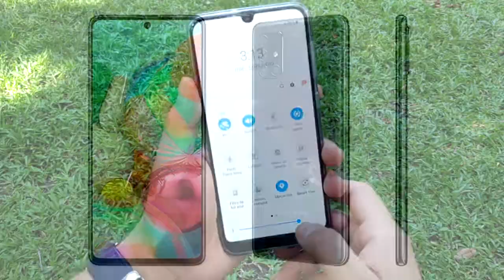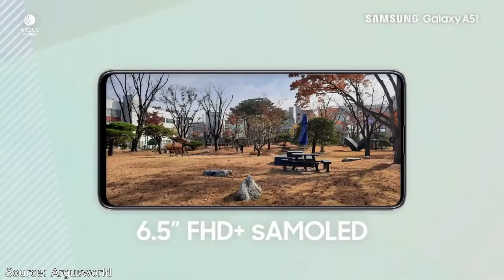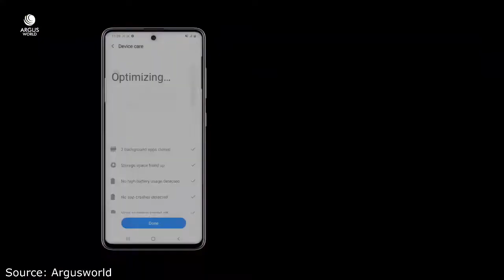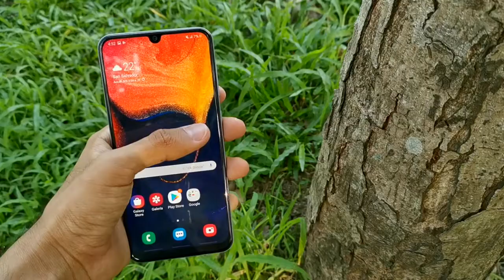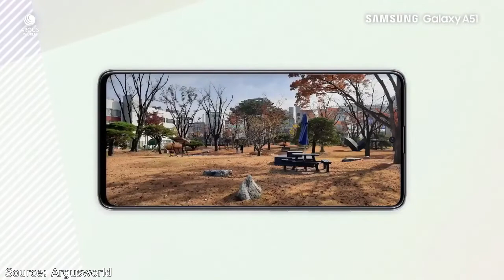Samsung A51 y A71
Conoce los nuevos Samsung Galaxy A51 y Galaxy A71.